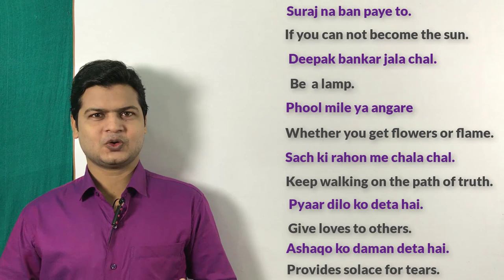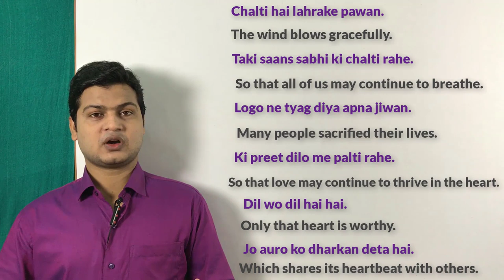Song Translation into English/Hindi | Bollywood song Madhuban khusboo deta hai | Song अनुवाद सीखे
Website Linkl

songtranslationintoenglish/hindi#madhubankhusboodetahai